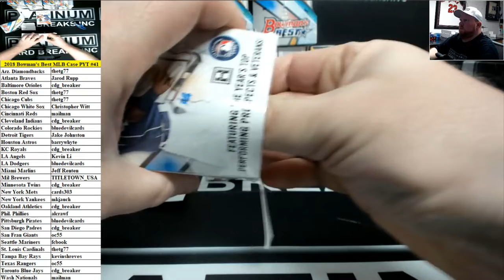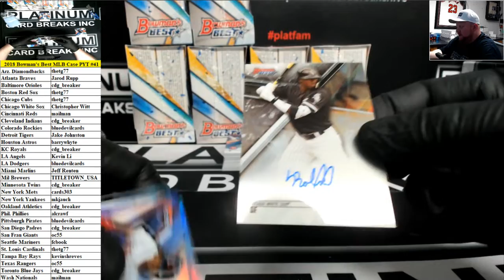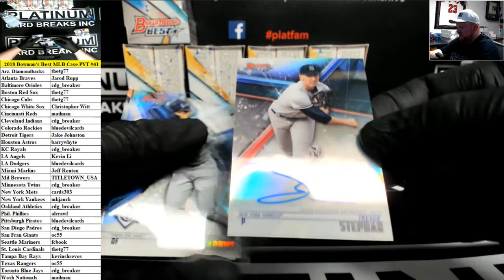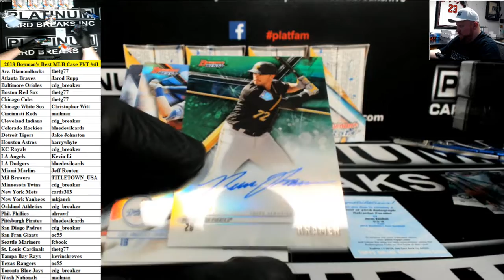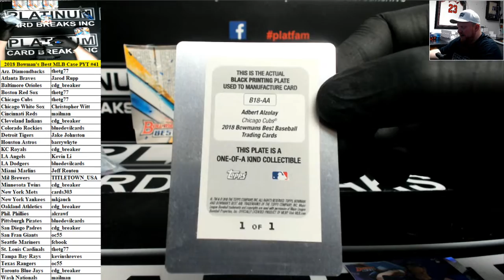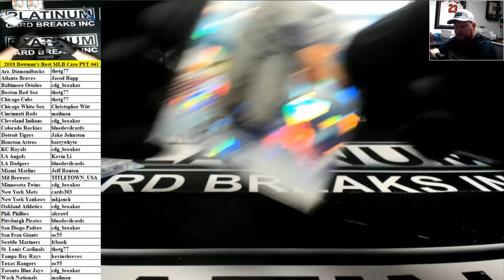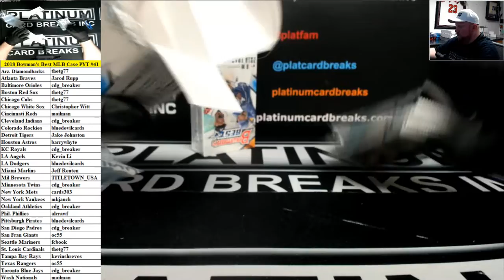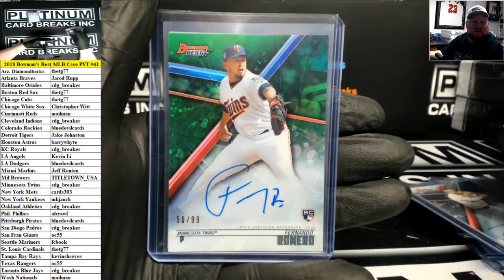2018 Bowman's Best Baseball 8 Box Case PYT #41